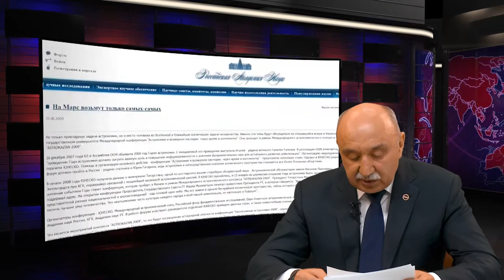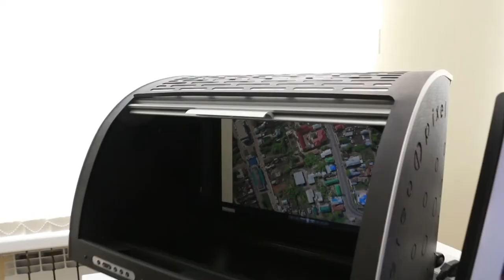«Астрономические обсерватории Казанского университета